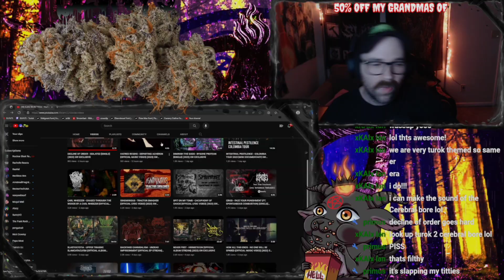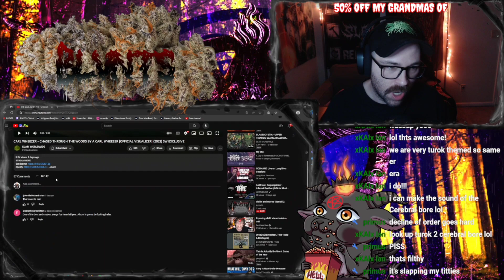Carl Wheezer - Chased Through the Woods by a Carl Wheezer Reaction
INTRO SONG BY  @xkaixian

I do not do this for any type of money, i do this for the scene, for people to find new bands. i do this so bands have yet another outlet.
BUT, i do take donations, anything made on this channel in anyway goes towards merch from bands and music from bands.

Twitch.tv/BLVN7S

THE **NEWW** SPOTIFY PLAYLIST UPDATED WEEKLY!!